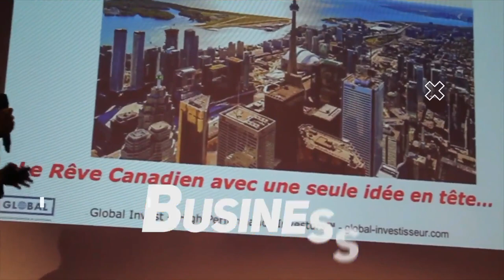🔷 Vivre au Canada - Trouver un logement En 14 Jours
Dans cette nouvelle vidéo, je te donne de précieux conseils si tu souhaites vivre au Canada et trouver un logement en moins de 14 jours. Comme tu le sais, cela fait quelques années que je réside au Canada et j'ai pu observer que bon nombre de logements sont accessibles à condition de bien s'y prendre. Si tu souhaites accéder à la propriété, tu dois mettre en place les bonnes actions dès maintenant car ton avenir en dépend.

Avertissement